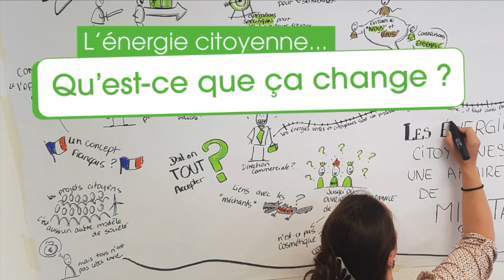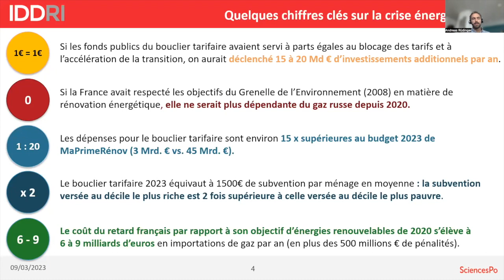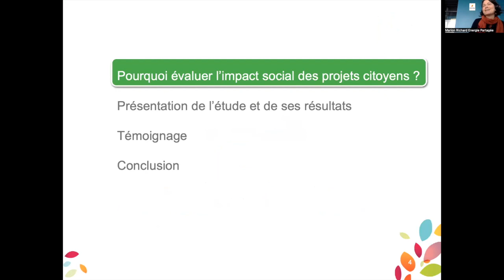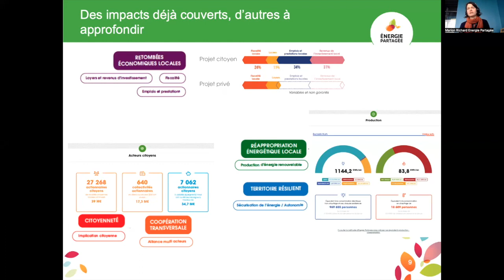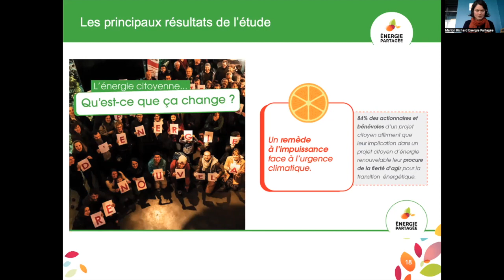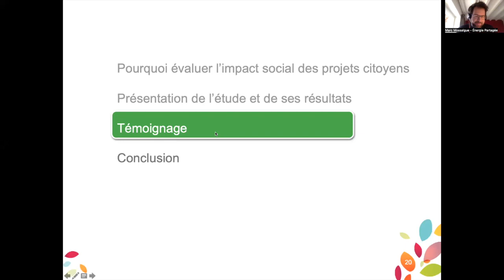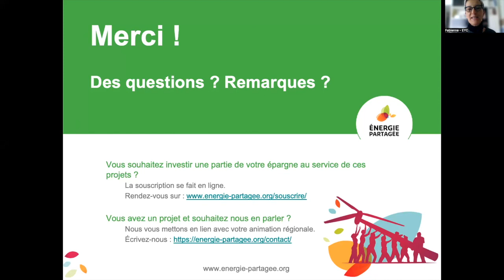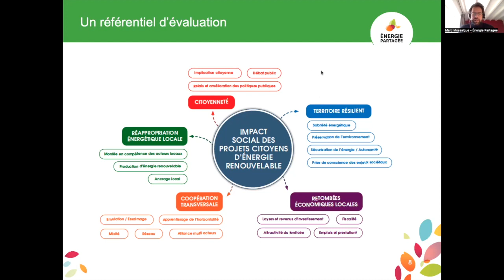L’énergie citoyenne, qu’est ce que ça change ?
- Focus sur l’impact social de l’énergie citoyenne

Énergie Partagée publie une nouvelle étude et des outils pratiques qui permettant d'identifier et de qualifier les impacts bénéfiques des projets citoyens d'énergie renouvelable sur leur territoires, sur les personnes qui s'y impliquent et leur entourage.

Au programme :

- Le contexte énergétique en compagnie d’Andreas Rüdinger, coordinateur transition énergétique à l’Iddri
- Les résultats de l’étude avec Marion Richard, animatrice nationale d’Énergie Partagée
- Le témoignage de Fabienne Mahrez, présidente d’Energ’Y Citoyennes à Grenoble
- Question /Réponses